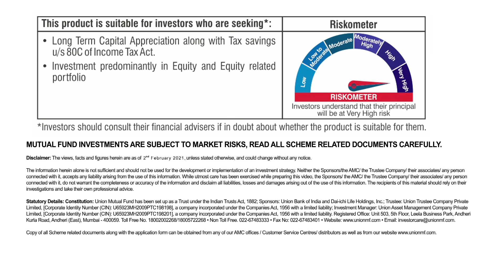Union Long Term Equity Fund- For Long term wealth creation and Tax saving